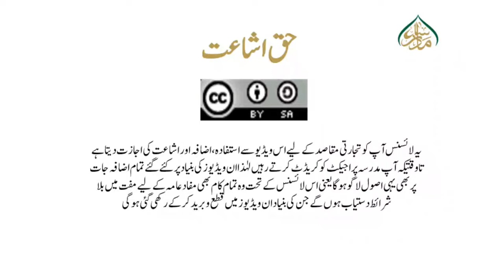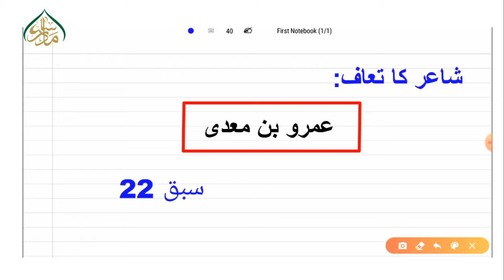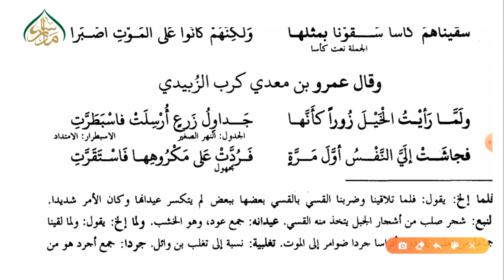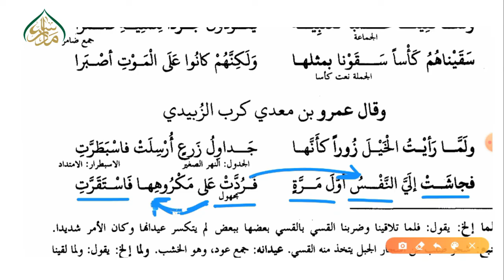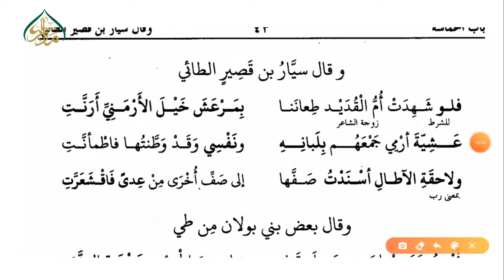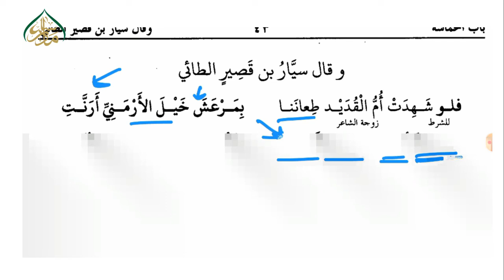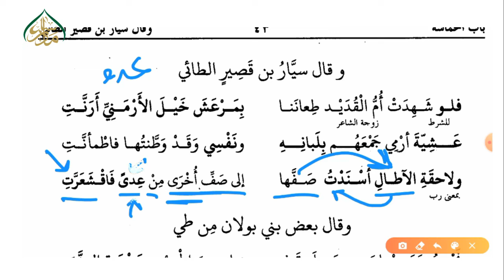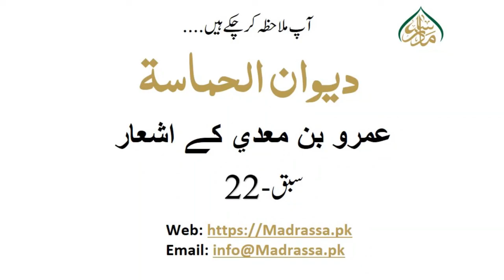عمرو بن معدي کے اشعار سبق 22 | 22 Poems of Amr bin Maadi lesson